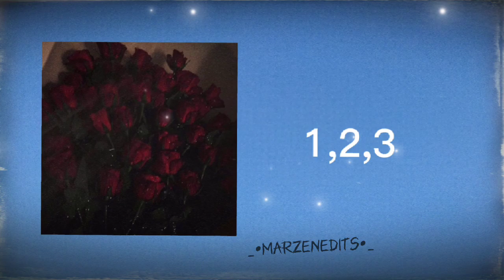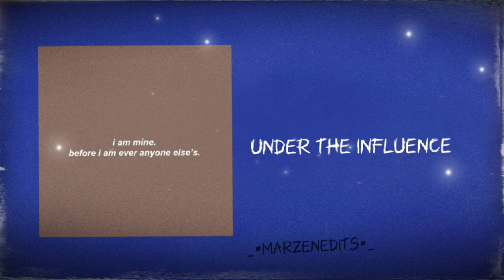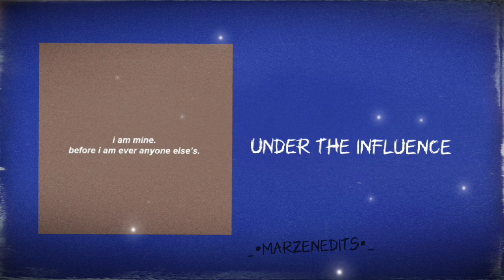Song audios for edits! ( hot😏🔥)